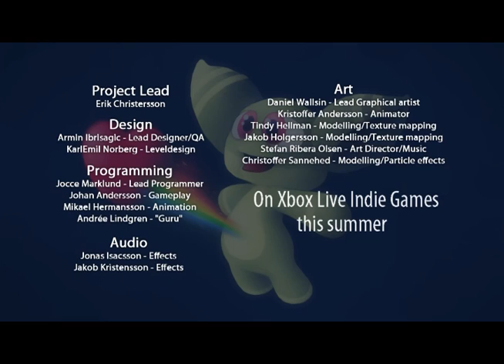Spartans in Candyland, Vecka 10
This is our presentation video the ten week gameproject with the goal to release it on Xbox Live Indie Games made by a group of students at the University of Skövde, Sweden:
Project Lead
Erik Christersson

Design
Armin Ibrisagic - Lead Designer / QA
KarlEmil Norberg - Leveldesign

Programmer
Jocce Marklund - Lead Programmer
Johan Andersson
Mikael Hermansson
Andrée Lindgren

Art
Daniel Wallsin - Lead Graphical artist
Kristoffer Andersson - Animator
Tindy Hellman - Modelling/Texture mapping
Jakob Holgersson - Modelling/Texture mapping
Stefan Ribera - Art Director/Music
Christoffer Sannehed - Modelling/Partical effects

Audio
Jonas Isacsson - Effects
Jakob Kristensson - Effects